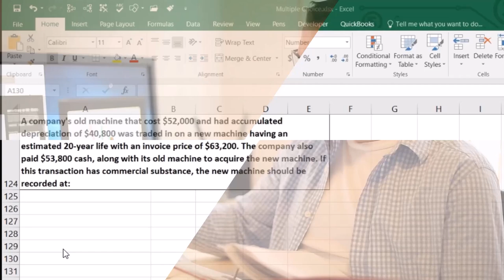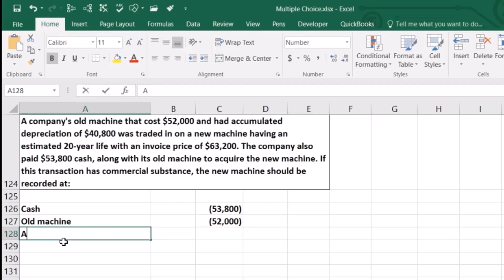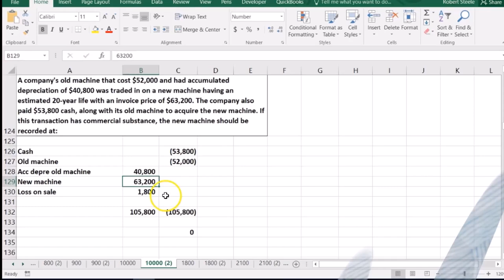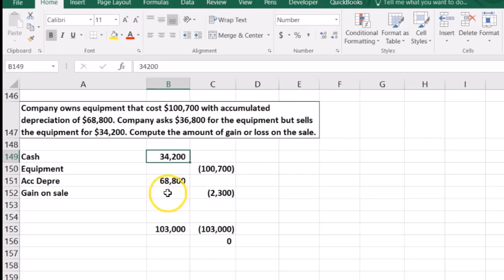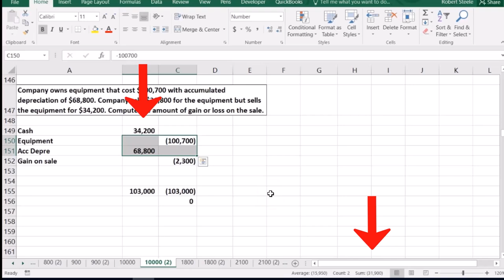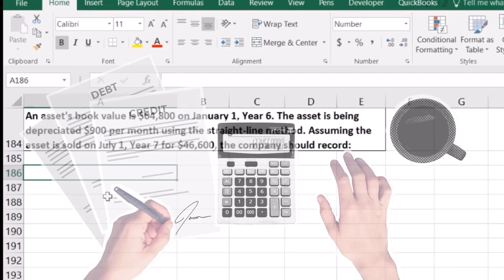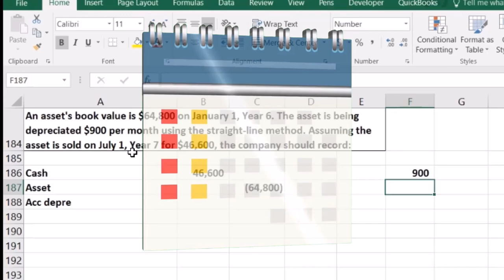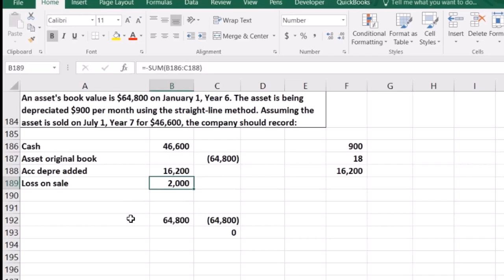Preguntas del examen Parte 3 Depreciación y activos fijos 1000.30 Contabilidad financiera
Preguntas del examen Parte 3 Depreciación y activos fijos
Contabilidad financiera